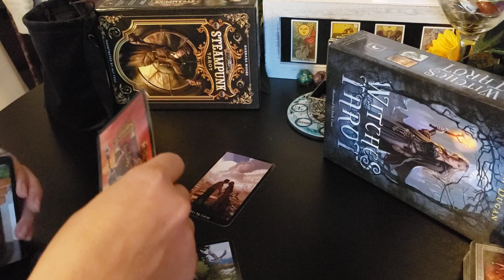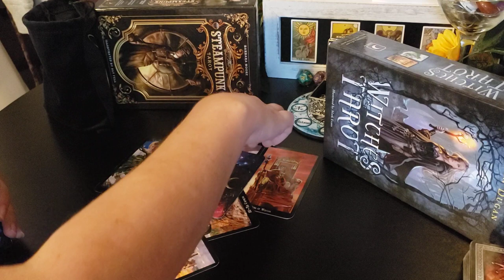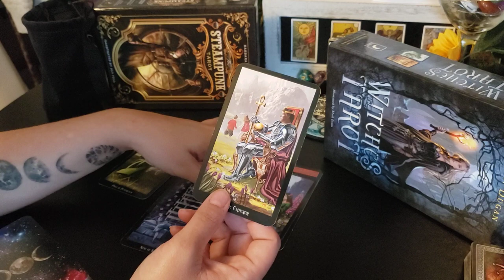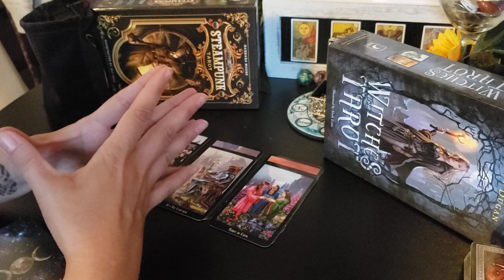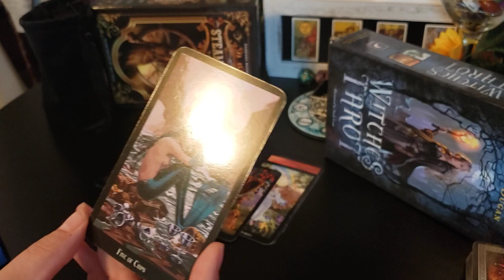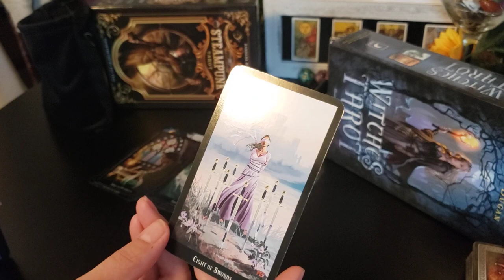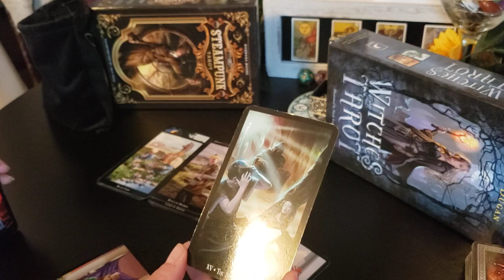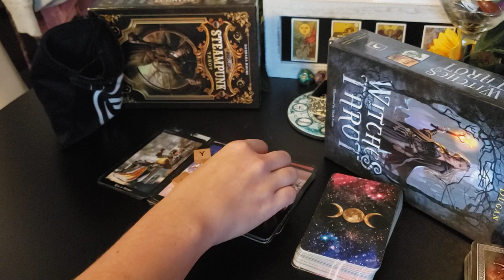Taurus - "Is there anyway we can heal each other, through the beautiful energy we feel for e/o"